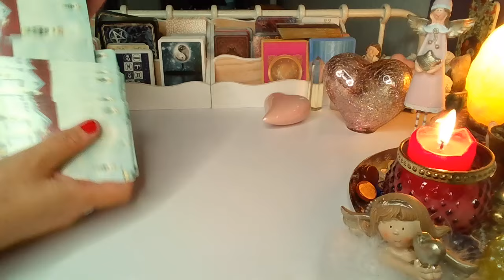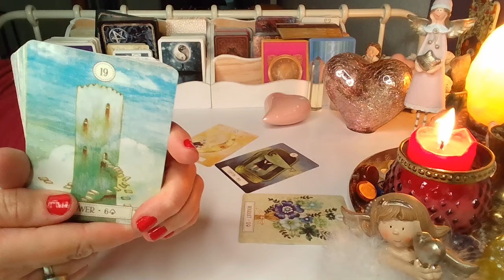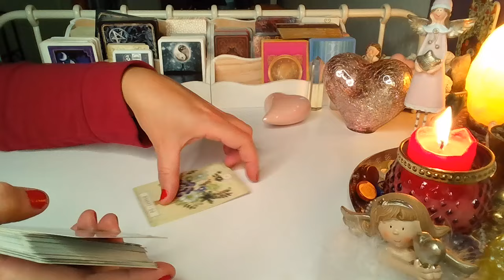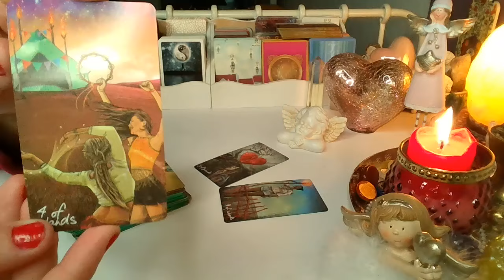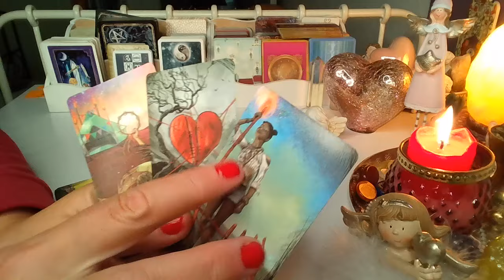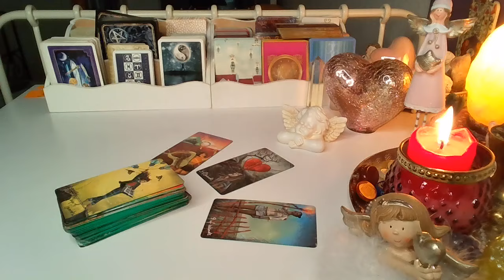CZY SIE SPOTKACIE? (wybierz grupę)❤️ LENOMOR +TAROT 2024 ❤️